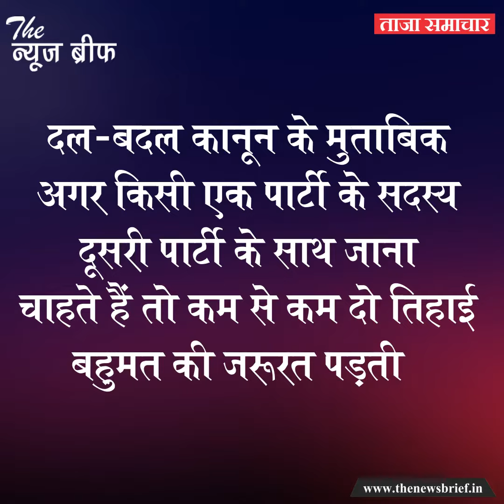महाराष्ट्र में शाह ने पलटी बाजी, शाम तक भारी थे पवार, सुबह बनी फडणवीस सरकार